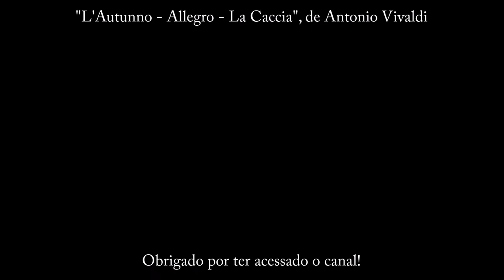Quincas Borba: resolução dos exercícios do aulão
Prof. Laudemir faz a resolução comentada dos exercícios do aulão sobre Quincas Borbas, de Machado de Assis.